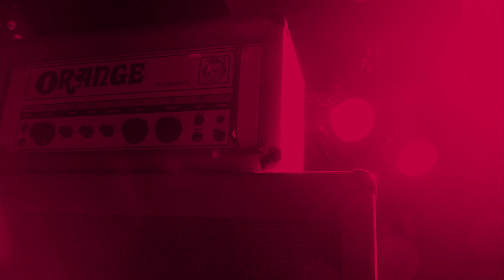Boris "Anti-Gone" from New Album 『NO』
Single Cut from Album "NO"
Please Join to our membership.
You can watch Boris' various full-length live videos and rare videos in high resolution only in the member area!

Music Video Direction: fangsanalsatan & Ryuta MUrayama (foodunited.)
Dancer: Kanoko Takeuchi